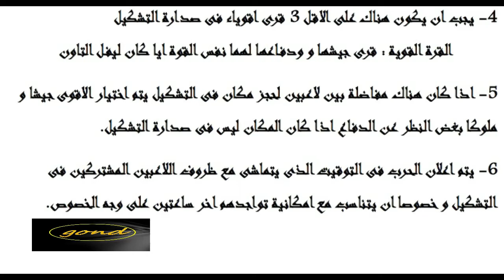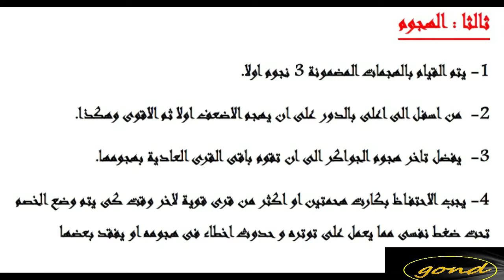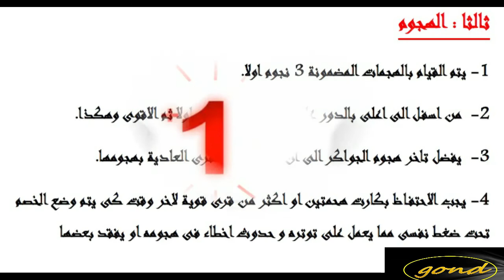كيف يمكنك عمل سلسلة فوز طويلة فى الحروب ؟؟ كلاش اوف كلانس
الفيديو يشرح جميع الاسباب و المتطلبات التى تحتاجها كى تتمكن من  الفوز بكل الحروب دائما